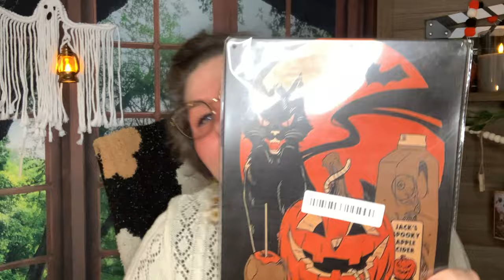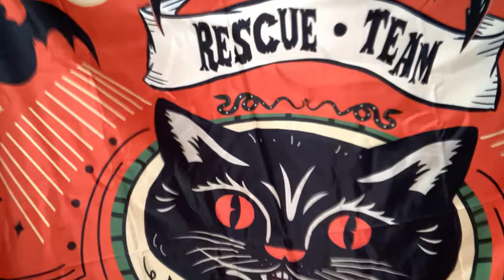Broken Dreams? TEMU Haul Full of Surprises! 😳 What Went Wrong?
Well Hello! In this video, I dive into my latest Temu haul, and let’s just say… not everything went as planned! From unexpected surprises to some broken items, I’ll be showing you what really happens when your shopping dreams don’t quite match reality. 😅 If you love watching hauls and seeing what’s hot (or not) from Temu, stick around!

Are you a Temu fan? What’s been your craziest or most unexpected experience with a haul? 🔥

⭐️🚨 Links🚨⭐️